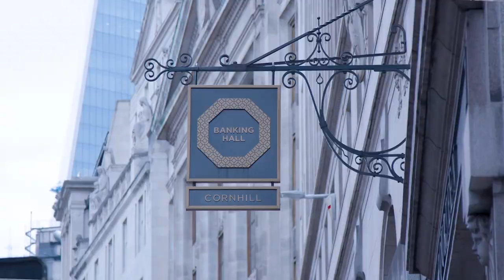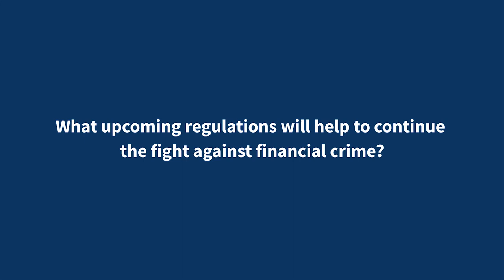Bureau van Dijk wins Best Data Solution for KYC at 2019 RegTech Insight Awards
Bill Hauserman, senior director, compliance solutions at Bureau van Dijk, explains why Bureau van Dijk and Orbis were awarded "Best Data Solution for KYC" at the 2019 RegTech Insight Awards and what lies ahead.

"Control is at the heart of us being able to manage how we find where the risks are. The bad actors are so good now at hiding, that what we're trying to do is understand, how can someone be invisible but control an organization?"